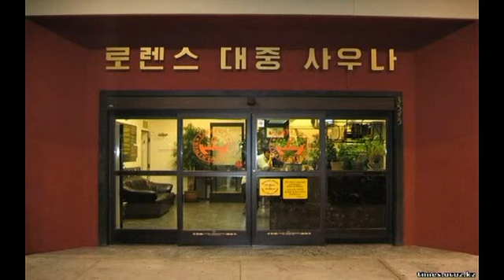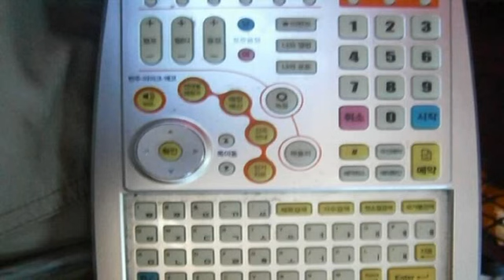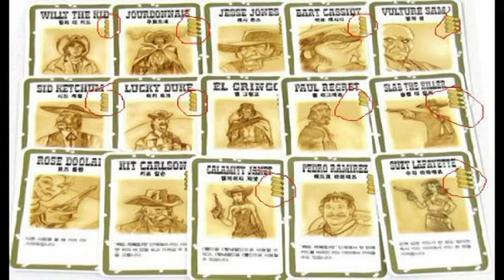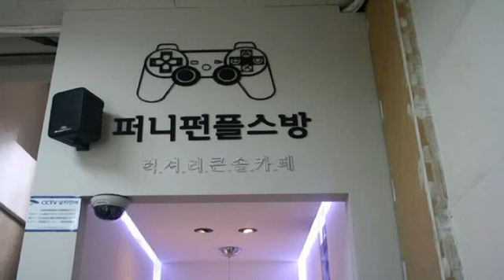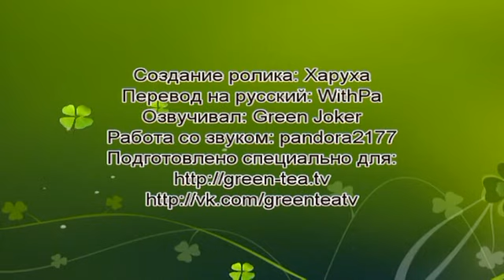Где провести время в Сеуле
Ролик создан специально для green-tea.tv

Создание ролика: Харуха
Перевод на русский: WithPa
Текст читал: Green Joker
Работа со звуком: pandora2177